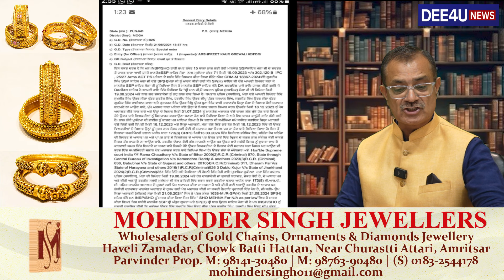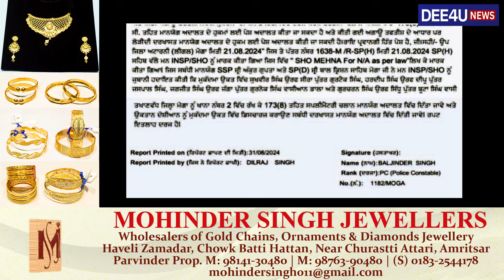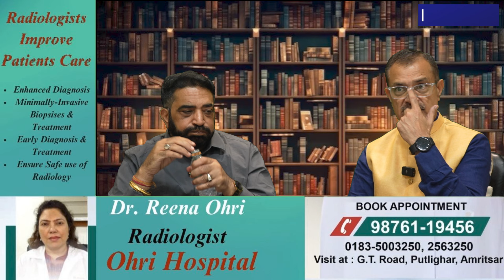SHO ਨਾਲ਼ ਜਿਸਮਾਨੀ ਛੇੜਛਾੜ ,DSP ਤੇ ਲੱਗੇ ਆਰੋਪ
SHO ਨਾਲ਼ ਜਿਸਮਾਨੀ ਛੇੜਛਾੜ
DSP ਤੇ ਲੱਗੇ ਆਰੋਪ
DDR ਦੇ ਵਿੱਚ SSP ਤੇ SP ਤੇ ਵੀ ਲੱਗੇ ਦੋਸ਼